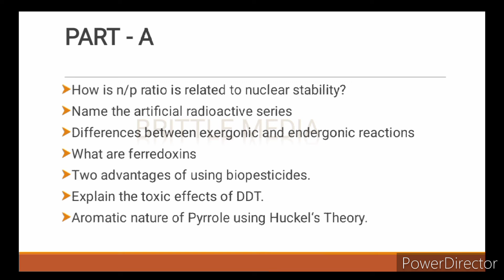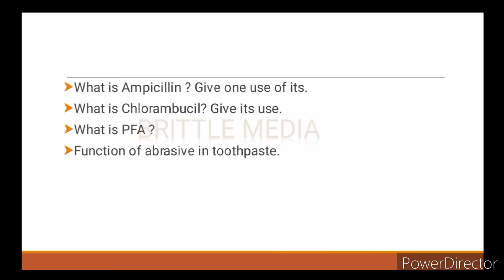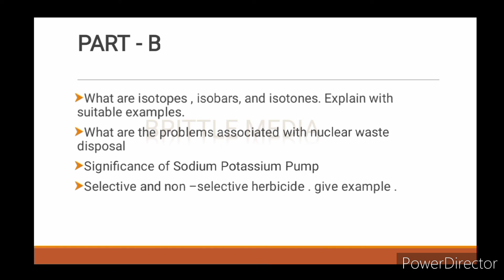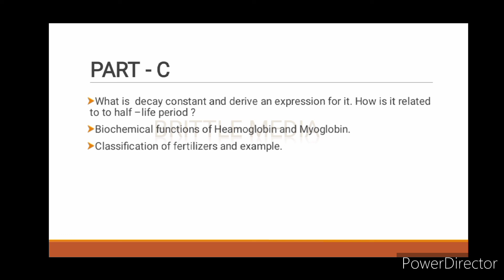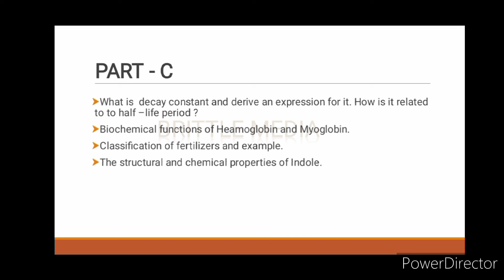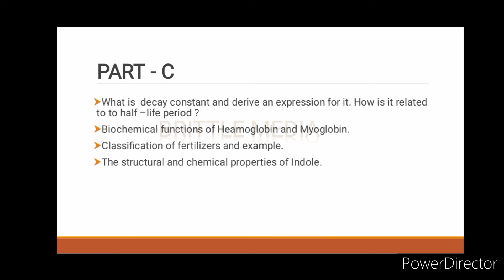MG UNIVERSITY||BSc Complementary Chemistry ||Semester 3||Previous Year Question Paper|| BRITTLEMEDIA